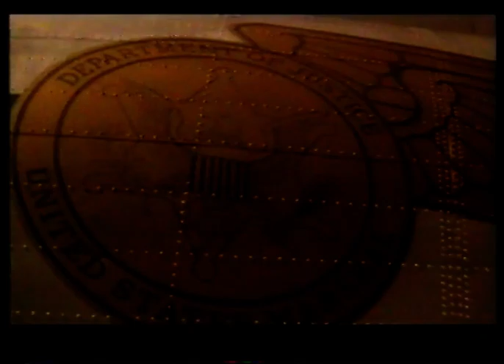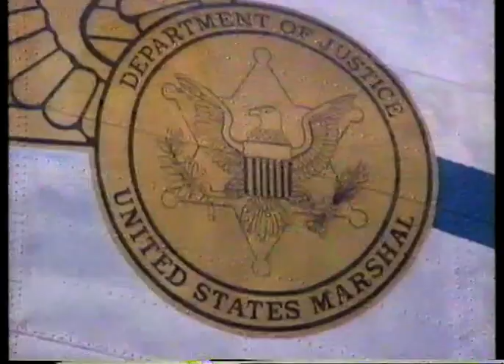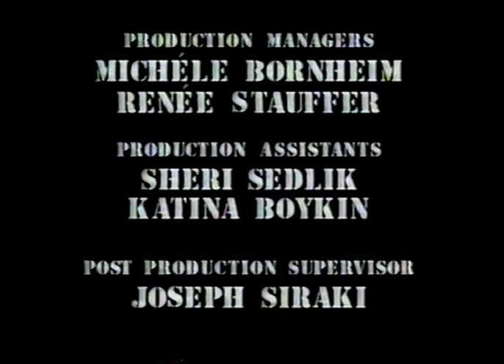Making of Con Air 1997